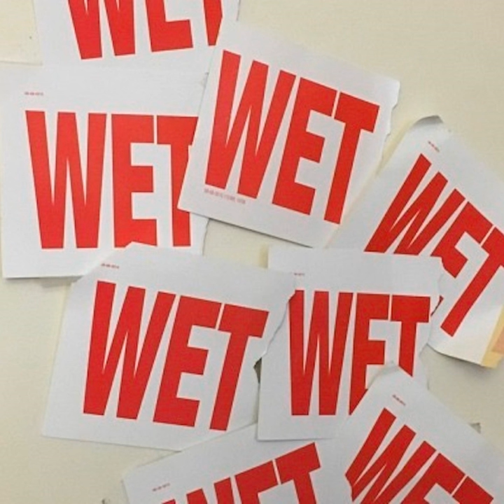WKV Chapter 1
WKV Chapter 1 · Iliana O